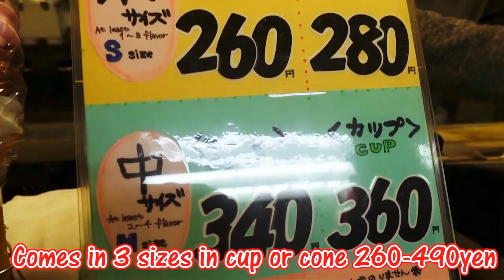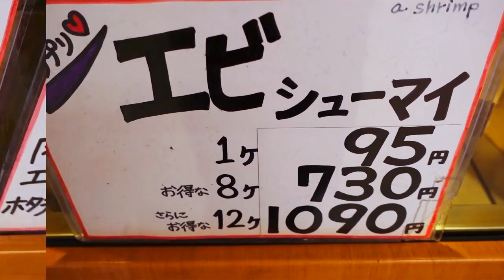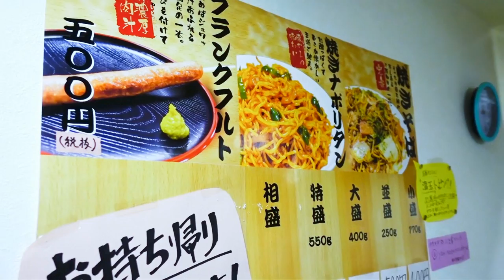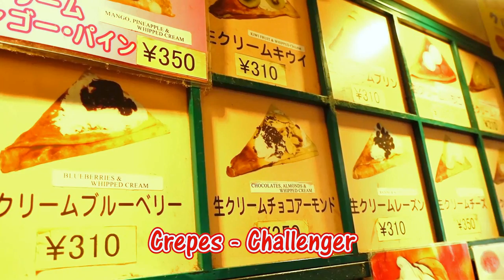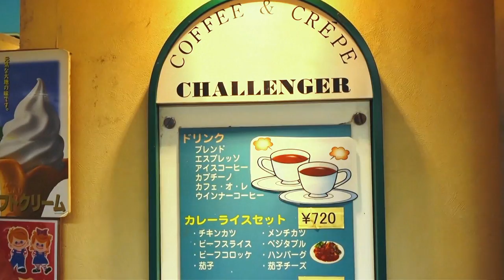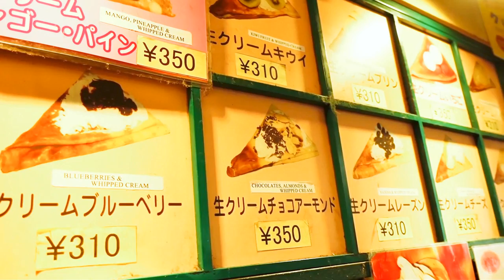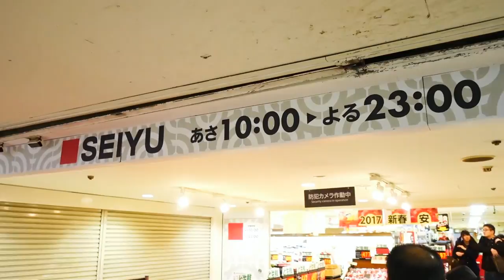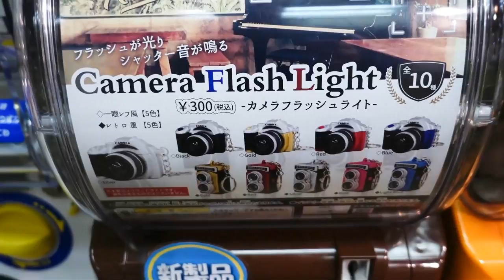Epic Street Food Tour in Tokyo's Nakano Broadway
Today we're going to show even more street food from Nakano. Plus we'll take you on a quick stroll through the Nakano Broadway complex, famous for otaku, anime and other subcultures.

We would like to have as many people enjoy our videos. If you'd like to translate this video, we would be very happy! Just click on this link to do so.

Hotel booking site for the best discounts worldwide!